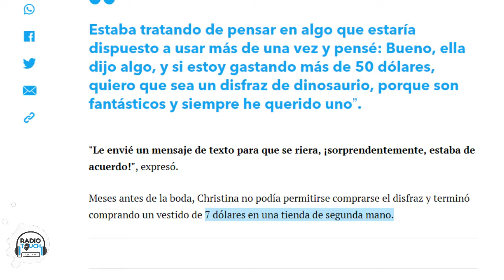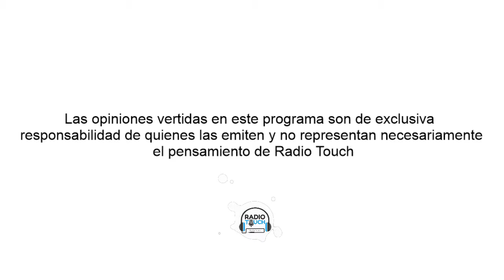PsycoGeek Radio Touch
Hernan Godoy @nanogoddoy
Álvaro Guerrero @guerrero.aj
Diego Duarte @malditoo.diegoo